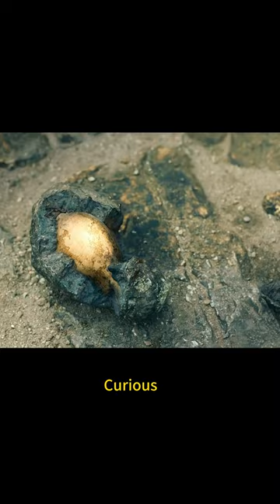The Lamp God who had been sealed for thousands of years was finally released.